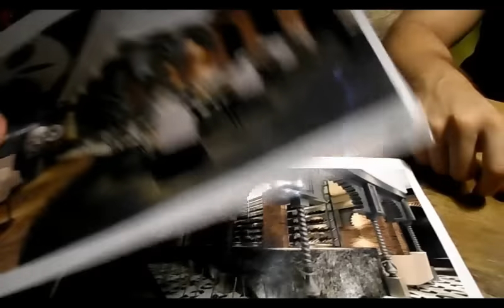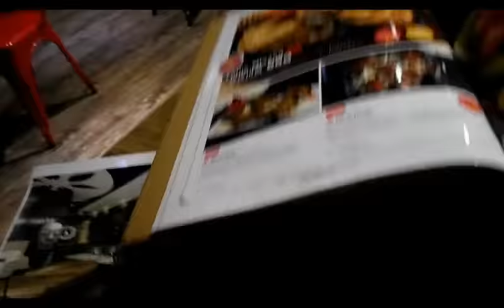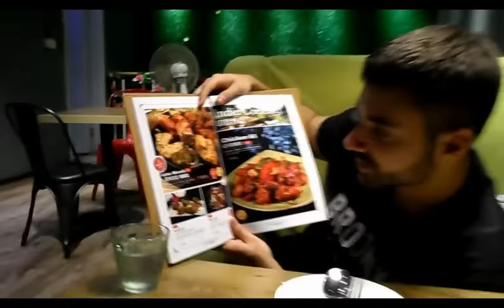Indian Taste Final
Anthony and Eric go to an Indian restaurant in China. This restaurant does have Indian chefs and all the food is very authentic and tastes great!